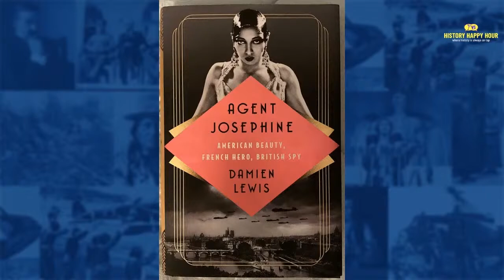History Happy Hour Episode 158: Josephine Baker (Encore)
This week on History Happy Hour:  Prior to World War II, Josephine Baker was the highest-paid female performer in Europe, renowned for her singing and dancing, her beauty and sexuality. When the Nazis seized her adopted city, Paris, she vowed to stay and fight. Overnight, she went from performer to Resistance spy. In an encore episode, Chris and Rick welcome renowned historian Damien Lewis to talk about his new book "Agent Josephine: American Beauty, French Hero, British Spy." Lewis has spent ten years researching the story and unearthing new details about Baker’s wartime exploits.  Agent Josephine, Sunday at 4PM Et, on History Happy Hour, where history is always on tap.